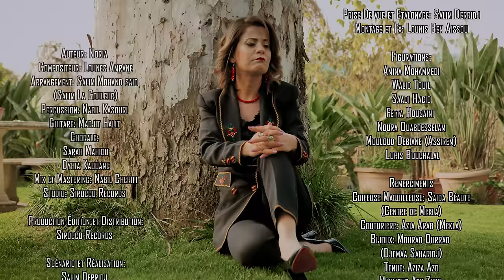Noria '’A Yitbir’’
Titre : ‘’A Yitbir’’
Interprète
Auteur
Compositeur
Arrangement & clavier
( Salim la Couleur  )
Guitare : Madjid halit
Percussion : Nabil Kasouri
Chorale :
Dyhia Kaouane Sarah Mahiou Melissa SEKHI
Mix & mastering : Nabil Cherifi
Studio
Scénario & Réalisation : Salim Derridj
Prise de vue & étalonnage :  Salim Derridj
Montage & FX : Lounes Ben Aissou
Comédiens :

Remerciements :
Coiffeuse / maquilleuse
Bijoux : Mourad Ourrad
Coutriere : Azia Arab
Tenue
Mahmoud Ath Zikki
Pépinière ‘’ Le Djurdjura ‘’
Amar Belkhis
Sofiane et Hakim
Restaurant ''Mezghana El-Forno'' et son personnels
Production éditions & distribution : Sirocco Records 2023

texte

Titre : A yitbir

A yitbir 3jel tikli
Ruh 3elli deg genni
Awi-as tabrat n sslam
I wikhil llecfar
Iruh yedjayi wahdi
A Aqila yettuyi
Inas maci akka nemsefham
Maci akka i nehdar

Tennid iyid anughalagh
D gem nekk ur ttsemihagh
Felli ma gerzen lecghal
Ay aghveliw d kem
Aseggas sin anawdagh
Layas nni am tsefdagh
Ad yekfu fellam ccwal
Tudert Nnagh attseggem
S waggur n tament id heggagh
Yal amkan yidem at kecmagh
Tayri Nnagh attsenned s uzzal
Am yiccer deg uksum yewhel

Inas ul inu yentar
Dayen yekfa dgi ssbar
D la3wam nekk ttradjugh
Ahat ghuri a dughaled
Yenghayi ibeddi af mnar
Ttmektayaghd ayen i nahdar
Tennid d awezghi akem ttugh
3elmagh achal hnined
Inas lgherba tu3ar
Tebbi ilemzi aked wemghar
Ughaled kan akes3ugh
D amwannes felli ad Hines

Maci d nekk i tamenzut
Achal am nekk tamettut
Turdja lexrif di ccetwa
Tedma3 tafsut di lyali
Tedrayi am tzemmurt
Mi tt-tendah tmes temmut
Urdjant adefk lghella
Nettat tegrad i wserghi
Awin ihujren tamurt
Idem iw deg ulik mhut
Serhiyi ad 3iwdagh tama
Ma qqlagh ttamghart i wumi